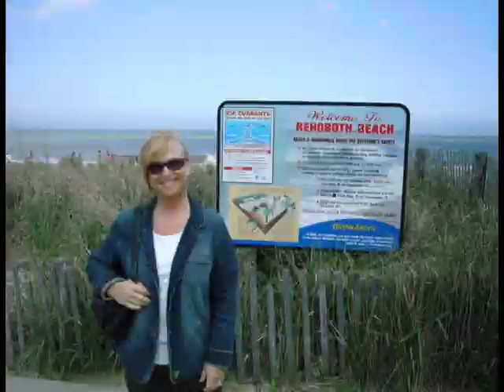Assateague State Park, May 2009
Just a peek at some of our recent vacation at Assateague Island in Maryland.